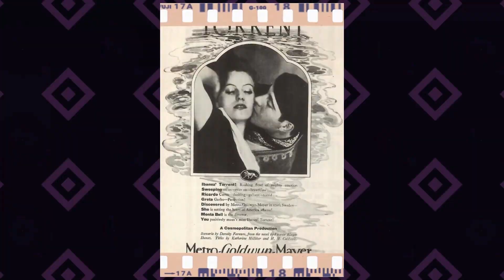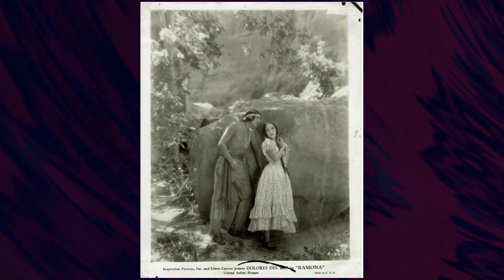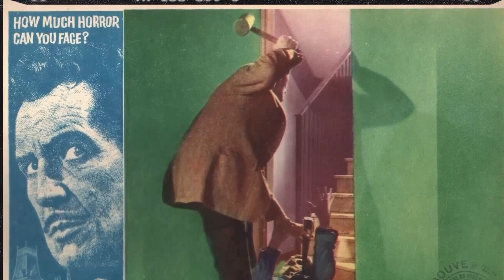The Last Man on Earth Movie - A Cinematic Mirage That's Absolutely Awful: Revisiting the Illusion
Vincent Price as Dr. Robert Morgan
Franca Bettoia as Ruth Collins
Emma Danieli as Virginia Morgan
Giacomo Rossi Stuart as Ben Cortman
Umberto Raho as Dr. Mercer
Christi Courtland as Kathy Morgan
Antonio Corevi as Governor
Ettore Ribotta as TV Reporter
Rolando De Rossi as TV Reporter
Giuseppe Mattei as New People Leader
Enrico Salvatore as TV Reporter
Alessandro Tedeschi as Passerby